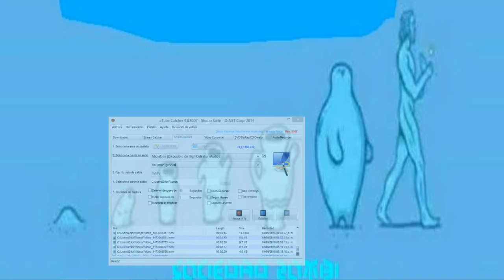SOCIEDAD ZOMBI capitulo 7 Un imperio decadente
la censura de youtube es una mierda
opinión:
la censura es una forma de matar la libertad de exprecion,
muchos medios de comunicacion han censurado;
animes, caricaturas, opiniones, criticas y etc...
pero la humanidad a luchado ferosmento contra
la censura desde el pasado asta el futuro.
youtube es un monopolio del cual, le da mas proridad a sus
estrellas y los que informan alternativamente los
desprecias, al igual que los que hacen sus propios contenidos,
la censura y el copyright en youtube han sido los enemigos
que nos enfrentamos diariamente y sabemos como defendernos
de sus leyes opresoras.
recuerden esta frece:
el pueblo unido jamas sera vencido
recuerden este consejo:
desmonotizen sus videos y mandelos al diablo,
porque es una empresa monopolioca que lo
unico que quiere es jodernos a todos, pero no nos dejaremos lucharemos
como guerreros legendarios
la situacion en youtube es terrible y millones seran eliminados, al final youtube quebrara por esa mierda de ley culera
videos para que los veas de como esta la situacion